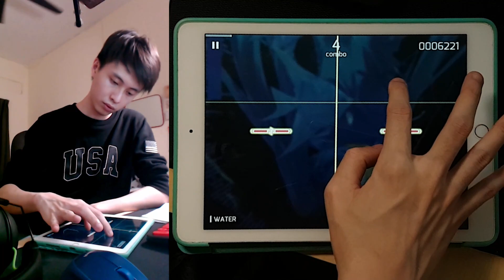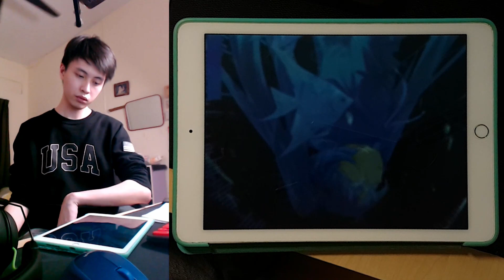水 视 频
Ermmm... yea